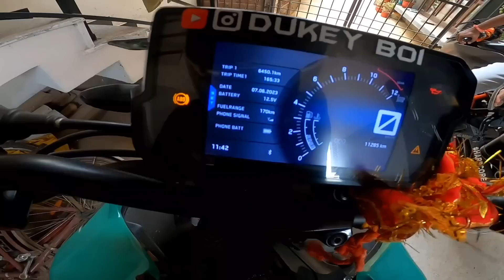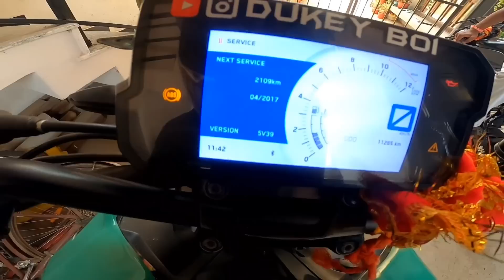RCB Break Ho gya Kharb 🥺//service pe service 😭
Thank you soo much for watching ❤️ keep supporting